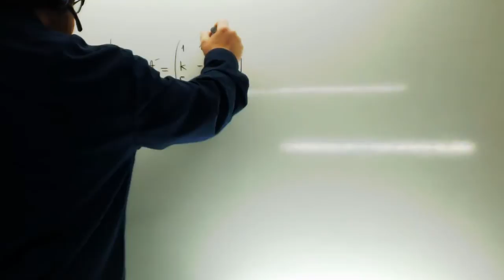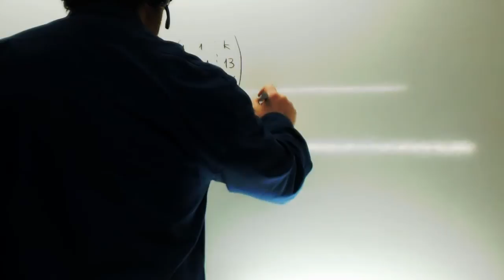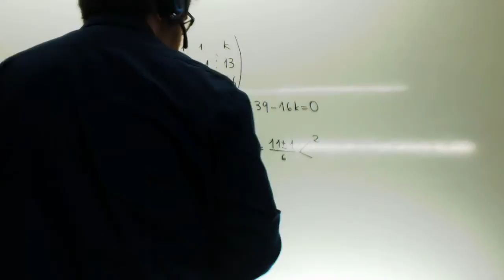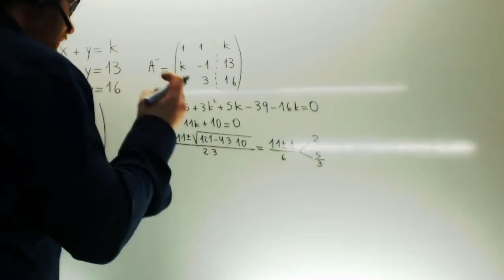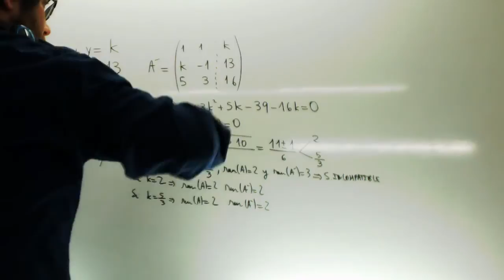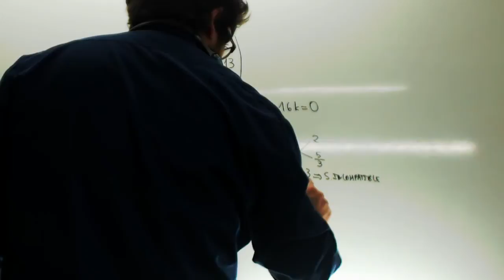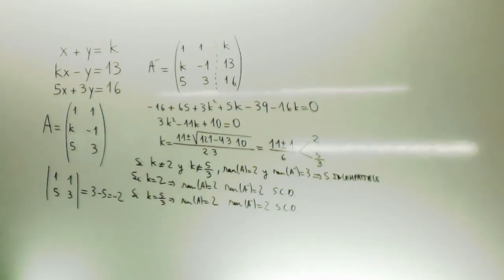Discute el sistema segun los valores del parametro Matematicas Selectividad Academia Usero Estepona